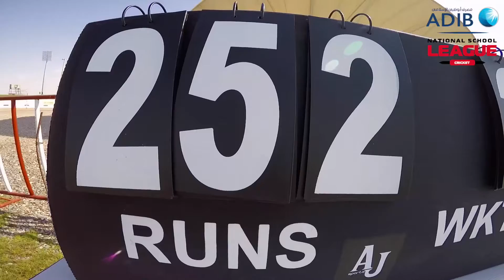Sport360°: NSL360 Cricket - Week 3 Round-Up - Abu Dhabi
Week three of the ADIB National School League Cricket 2015/16 season saw the action move to Abu Dhabi for the first time.

The Sheikh Zayed Cricket Stadium Ovals witnessed some impressive play, with Abu Dhabi Indian School dominating.